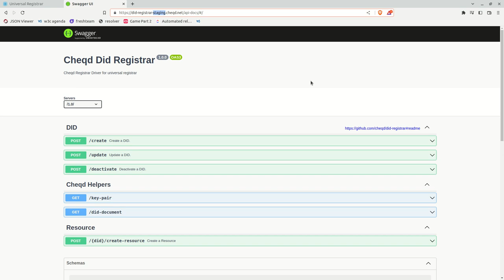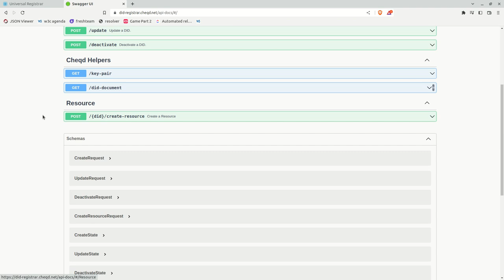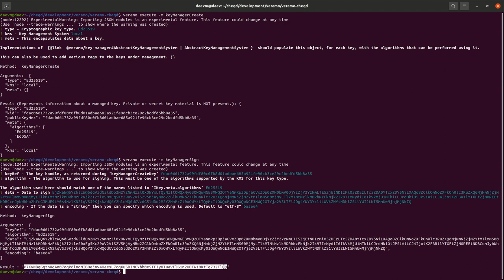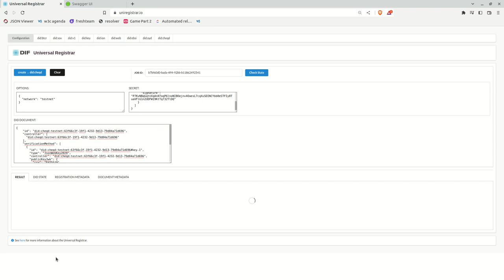cheqd Demo - How to create a DID with JsonWebKey2020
Watch our demo on using the Universal Registrar’s cheqd driver and Veramo CLI to publish a Decentralized Identifier (DID).